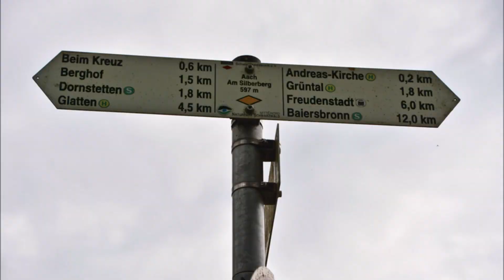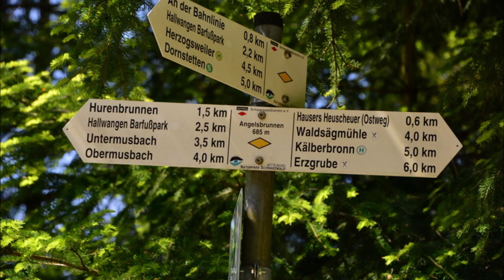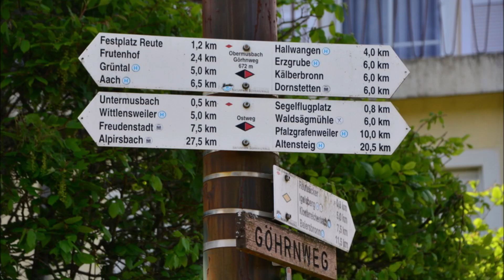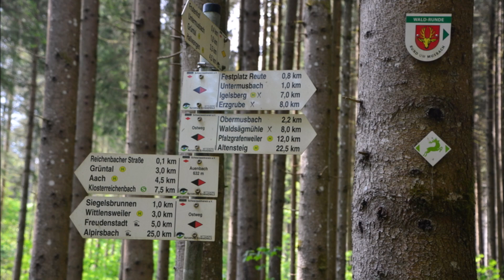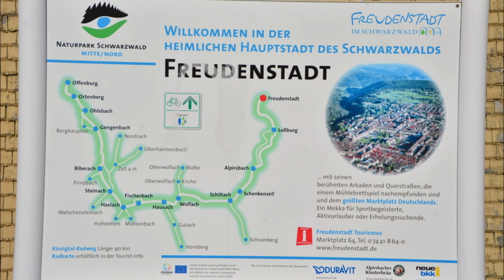Schwarzwald Mitte: Freudenstadt - Dornstetten - Obermusberg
Wegstrecke 25 km: Freudenstadt - Bahnhof - Martinskirche - Benzinger Hof - Herrengarten - Aach - Andreaskirche - Dornstetten - Tübinger Bogen - Hallwanger Weg - Hallwangen - Grube "Himmlisch Heer" - Am Sonnenrain - Pfahlbergweg - Am Segelflugplatz - Obermusbach - Untermusbach - Pavillion Musbach - Frutenhof - Ernst-Ruisinger Weg - Wittlensweiler - Spielplatz Springbrunnen - Freudenstadt - Panorama Bad - Schwarzwaldcenter - Marktplatz - Stadtkirche - Bahnhof